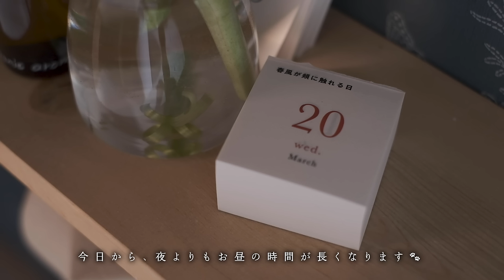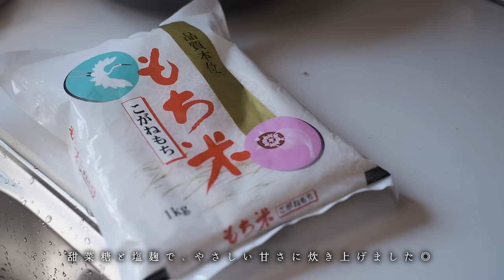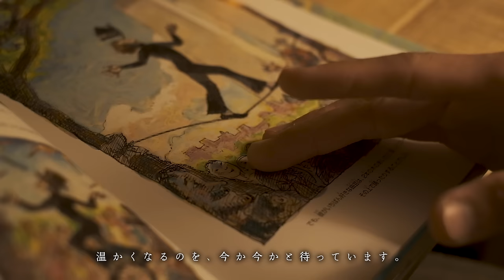《 初めての味噌作りと春分の日の過ごし方。｜ 暮らしのVlog #83 》 Cozy spring holiday routine where I enjoy making miso./SUB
00:00 ／ opening
00:37 ／ 春分の日。
　　　　Spring Equinox day.
03:55 ／ 春のポトフ。
　　　　Spring pot-au-feu.
07:58 ／ ようこそ。
　　　　Welcome.
10:55 ／ 始めての味噌作り。
　　　　Make miso.
14:52 ／ 牡丹餅と珈琲。
　　　　Rice cake dumpling and coffee.
18:00 ／ 溢れる和菓子。
　　　　Lots of Japanese sweets.
20:53 ／ ending

・豆柴の米ちゃんねる